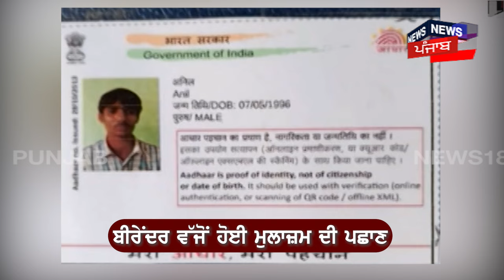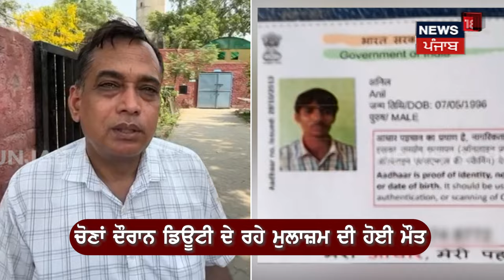Sonipat News | ਚੋਣਾਂ 'ਚ ਡਿਊਟੀ ਕਰ ਰਹੇ ਮੁਲਾਜ਼ਮ ਦੀ ਮੌਤ | Man Dies on Election Duty | N18V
Sonipat News | ਚੋਣਾਂ 'ਚ ਡਿਊਟੀ ਕਰ ਰਹੇ ਮੁਲਾਜ਼ਮ ਦੀ ਹੋਈ ਮੌਤ | Man Dies on Election Duty | N18V